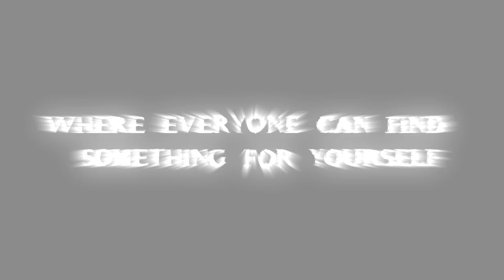The Chesil Rectory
Amateur short video about the restaurant, The Chesil Rectory in Winchester
WATCH ONLY IN HD